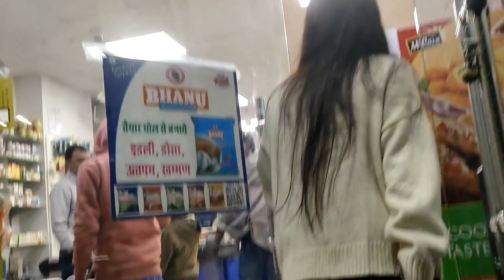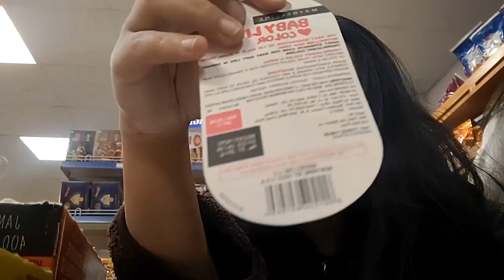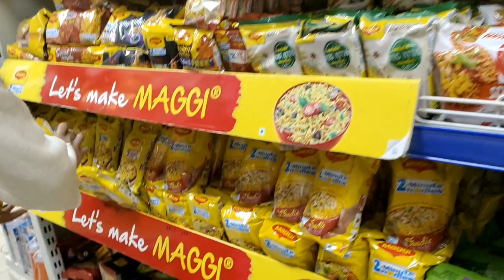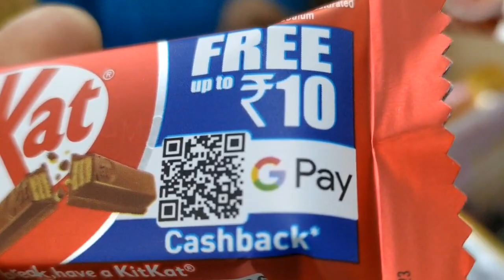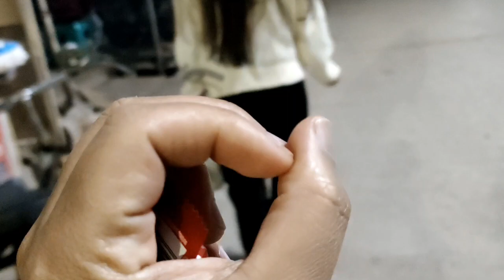finally Mera dost ko lerka milgeya 😄😄